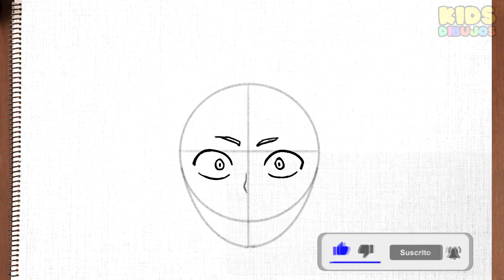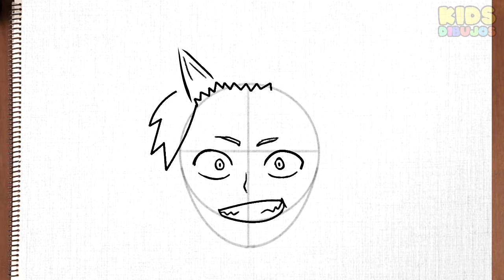How to draw Eijiro Kirishima step by step easy - My hero academia Boku no hero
How to draw Kirishima (my hero academia) Boku no hero academia
how to draw red riot

እንዴት እንደሚሳል
كيف ترسم
Ինչպես նկարել
necə çəkmək
nola marraztu
কিভাবে আকে
як маляваць
kako crtati
как да рисувам
ಹೇಗೆ ಸೆಳೆಯುವುದು
com dibuixar
сурет салу
sa unsa nga paagi aron sa pagkalos
mmene kudzatunga
如何画
如何畫
nzira yekukwevera
කොහොමද අඳින්නේ
그리는 방법
kako nacrtati
çawa bikujin
hvordan man tegner
ako kresliť
kako narisati
Kiel desegni
kuidas joonistada
Paano Gumuhit
kuinka piirtää
como deseñar
sut i dynnu
როგორ დავხატოთ
איך לצייר
hogyan rajzolj
esi ise
ווי צו ציען
cara menggambar
描く方法
cara nggambar
របៀបគូរ
ວິທີການແຕ້ມ
duci
kā zīmēt
kaip piešti
wéi zeechnen
како да црташ
എങ്ങനെ വരയ്ക്കണം
kif tfassal
me pehea ki te utu
कसे काढावे
хэрхэн зурах
څنګه رسم
چطوری طراحی کنیم
jak narysować
ਕਿਵੇਂ ਖਿੱਚਣਾ ਹੈ
кантип тартат
cum să atragă
как нарисовать
le auala e faalatalata
Како цртати
ho hohela joang
ڪئين ٺاهيو
வரைவது எப்படி
jak kreslit
ఎలా గీయాలి
nasıl çizilir
як намалювати
indlela yokudweba
indlela ukudweba